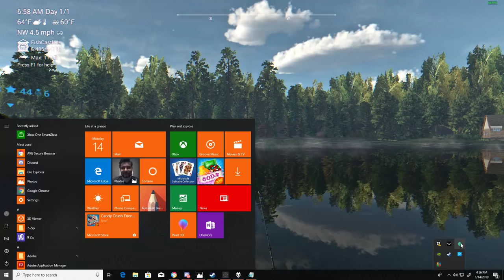Fishing Planet LIVE! | Low Level Fishing in the Czech Republic | Special Announcement!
This fishing planet stream involves us catching a variety of fish at the Lesni Villa Fishery in the Czech Republic.  We will be catching roach, silver bream, prussian carp, young mirror carp, and young common carp.  Enjoy!

To keep this channel alive and rocking, you can help by donating

My Twitter layout is from my previous channel "Real American Gamer," but I am going to use it for "Jake Vegas Digital" from now on: